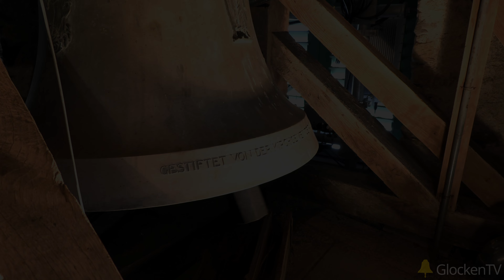Rain (CH - LU) Glocken der kath. Kirche St. Jakobus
1482 wurde eine erste Kapelle in Rain gebaut. Diese wurde 1627 um ein grössere Schiff erweitert. 1769 brach man den alten Chor ab und baute ihn neu mit Sakristei und Dachreiter. Schliesslich wurde von 1853-54 an anderer Stelle die neue grosse Kirche gebaut. 1 Jahr später wurde dann die alte Kirche abgerissen. 1857 wurde dann das neue Geläute gegossen. Die grösste Glocke bekam schliesslich einen Riss und wurde 1959 neu gegossen. Ergänzend dazu wurde noch eine 5. Glocke gegossen.

Daten zum Geläut:

Disposition: es' g' b' c'' es''
Gussjahr: Glocke 1+4 1959 von Rüetschi, Glocke 2+3+5 1857 von Rüetschi

Ein herzlicher Dank geht an die freundliche Sakristanin für das Öffnen des Turmes.